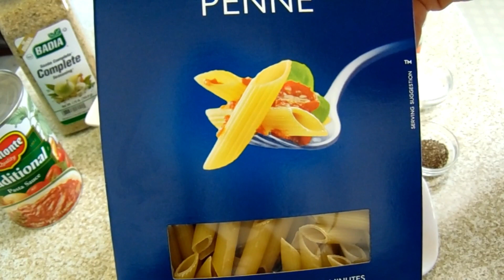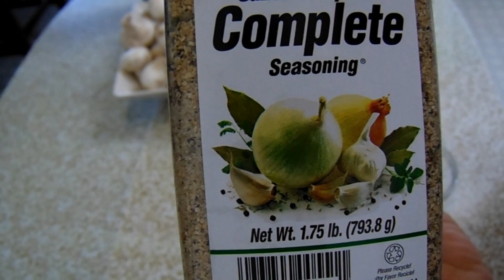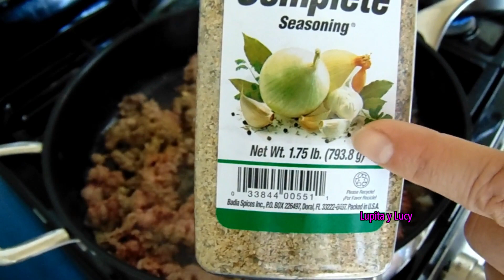Pasta Penne Con Carne de res Rica y Faci!!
Hola amigos y amigas! Espero que les aiga gustado este video! No se les olvide dar le like y compartire!

Lupita Y Lucy